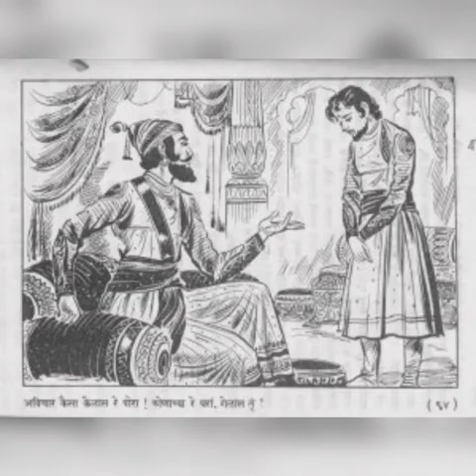श्री समर्थ रामदास स्वामी अणि छत्रपती शिवाजी महाराज ही गुरु- शिष्य जोडी l Tanishka Deshpande l EAF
श्री समर्थ रामदास स्वामी अणि छत्रपती शिवाजी महाराज ही गुरु- शिष्य जोडी आज ३०० हून अधिक वर्ष झाली तरी आजही आपल्याला प्रेरीत करते. समर्थांनी त्यावेळी महाराजांना केलेले मार्गदर्शन आजही तेवढेच उपयुक्त ठरते. ह्याच विषयावर एक चित्रफीत तयार केले आहे एकलव्य आर्ट फाऊंडेशन ची विद्यार्थिनी तनिष्का निनाद देशपांडे हिने.

म्हणुनी वंदितो चरण तयांचे 🙏
A series of innovative thoughts.
A creative approach of salutations to pairs of Guru shishya from different fields 🙏

Today being the auspicious day of Guru Poornima .
Inaugurating this series with our first Session by EAF Tanishka Deshpande.